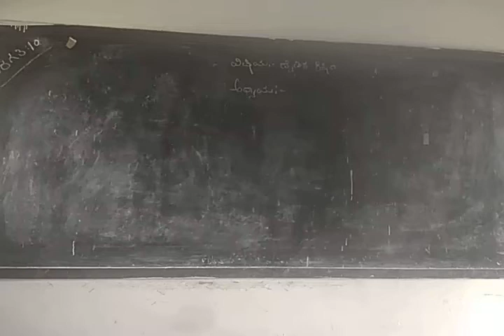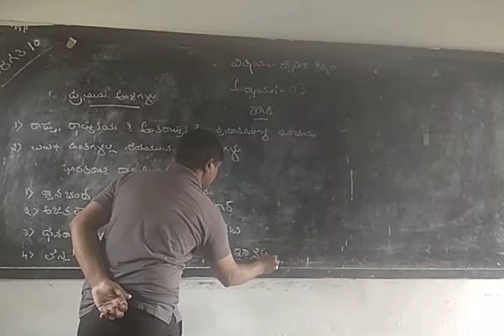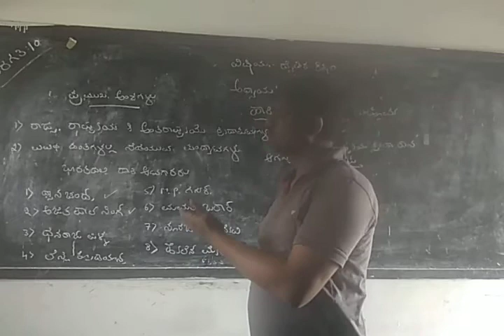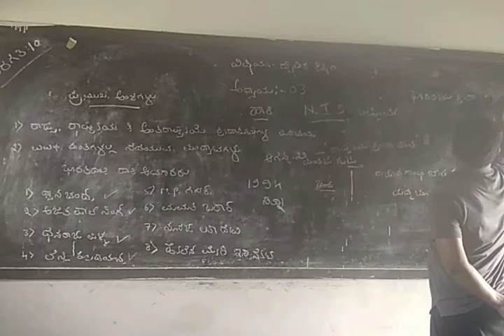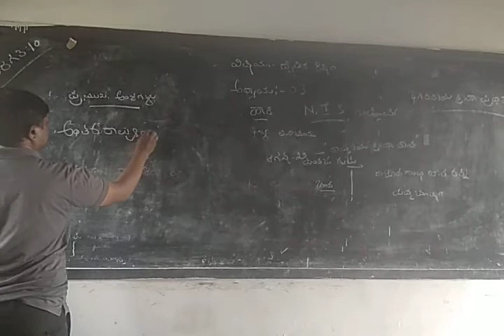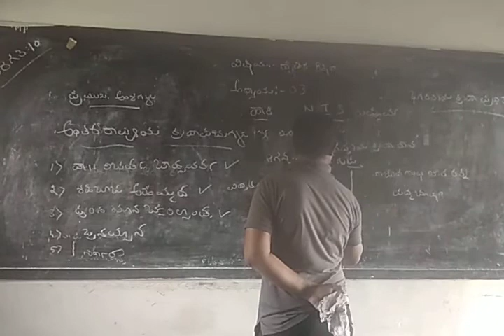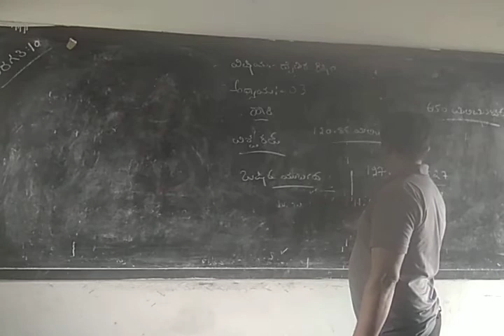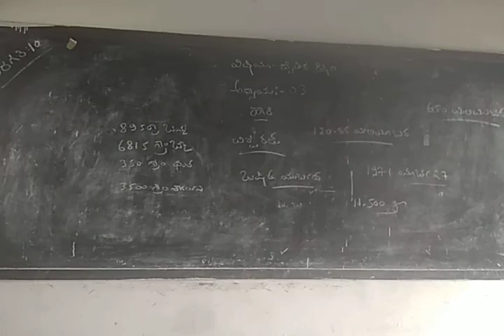10th std chapter-3 Hockey.35:24.